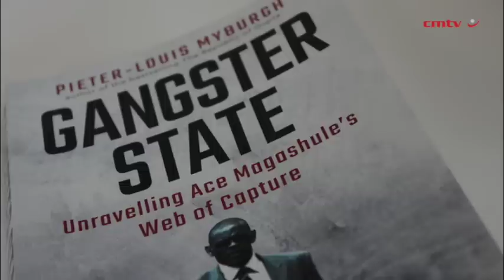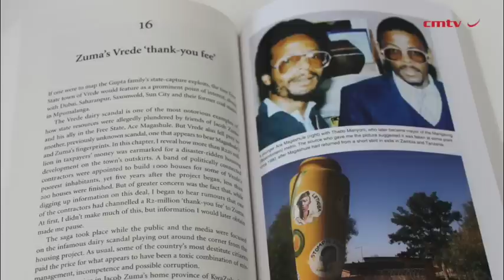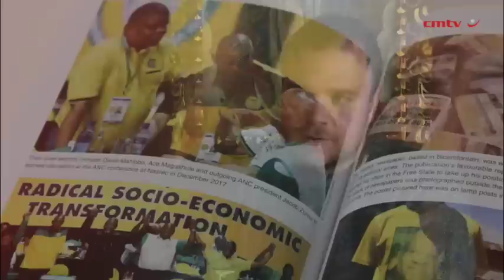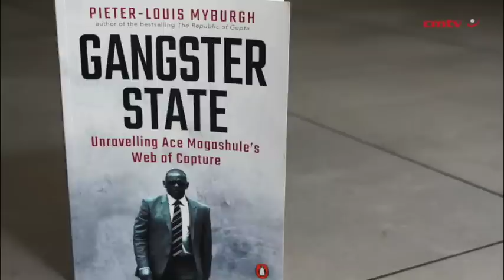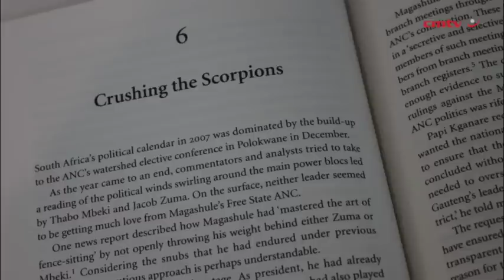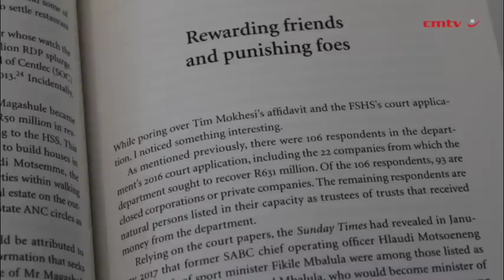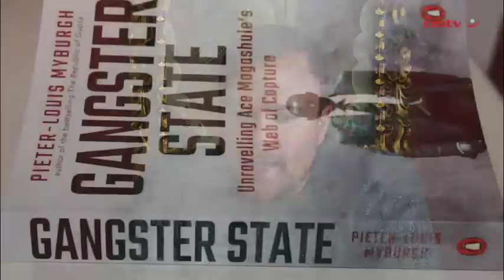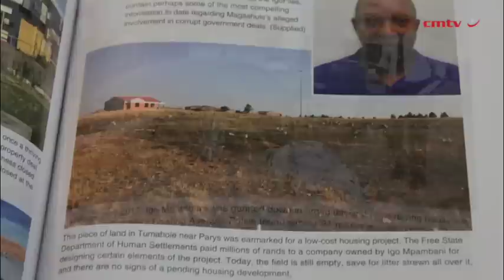Gangster State: Unravelling Ace Magashule’s Web of Capture – Pieter-Louis Myburgh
In spite of Cyril Ramaphosa’s ‘new dawn’, there are powerful forces in the ruling party that risk losing everything if corruption and State capture finally do come to an end. At the centre of the old guard’s fightback efforts is Ace Magashule, a man viewed by some as South Africa’s most dangerous politician.